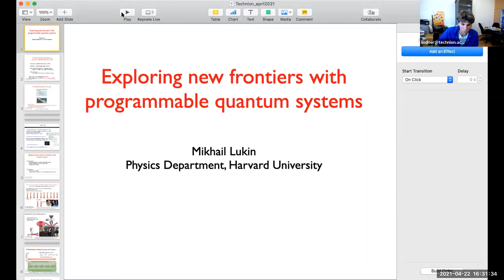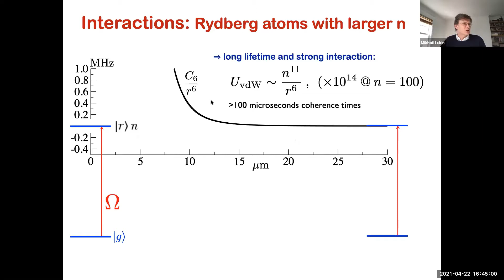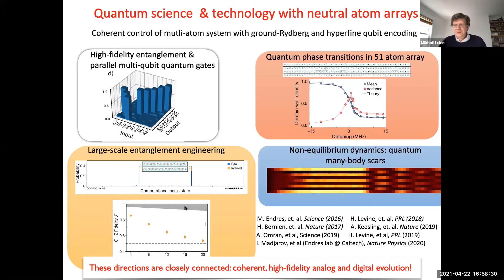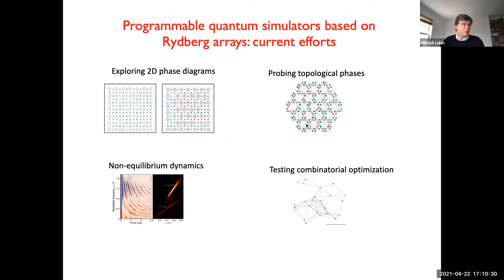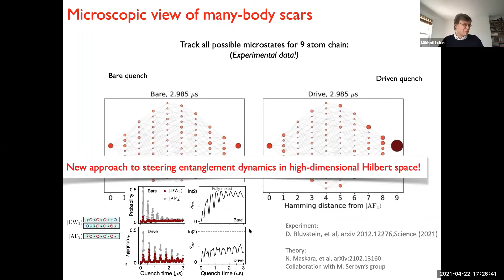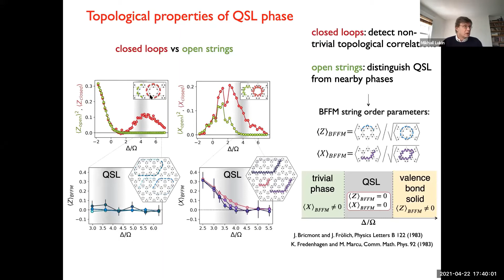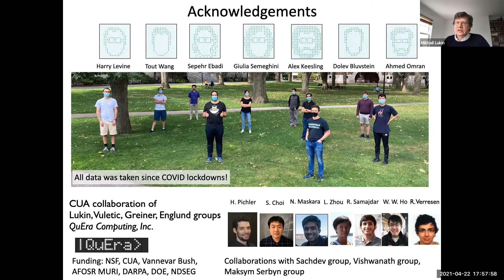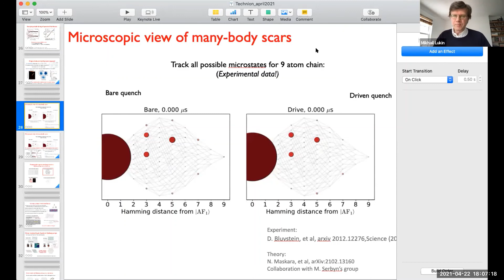Prof. Mikhail Lukin